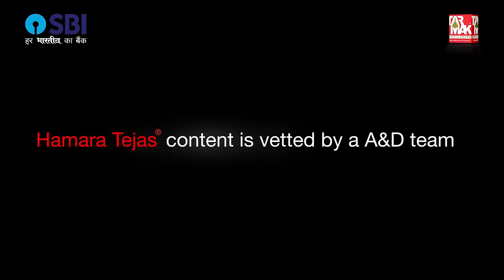HamaraTejas: The inspiring story of Flight Control Systems FCS from ADE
Hello everyone

Greetings!

This is the Flight Control Systems FCS story from Aeronautical Development Establishment (ADE), a DRDO lab based out of Bengaluru. This episode comes to you as part of the HamaraTejas extended series. This episode was shot in 2021 and we will have another 2-3 more episodes maximum from this lot.

Enjoy the series and do ensure to share this with a young friend of yours keen on developments in aerospace and defence. Please do leave your feedback as well.

Jai Hind!

Anantha Krishnan M
Editor, TMH